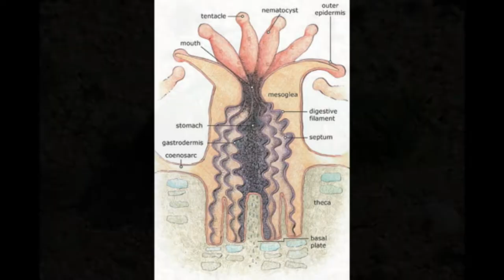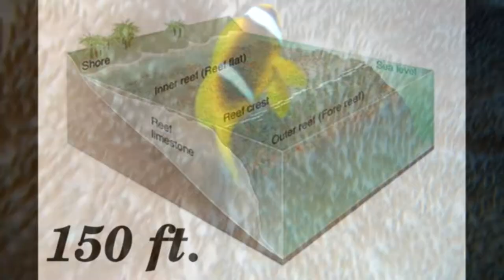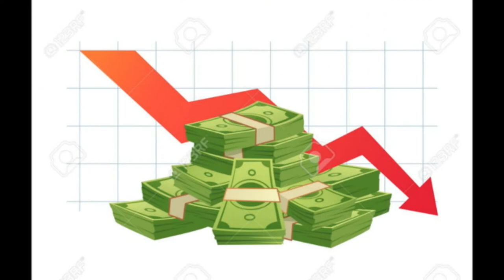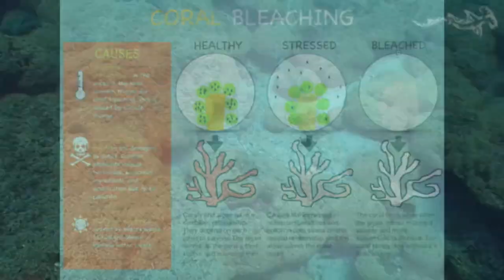क्यों Coral Reef है इतनी महत्वपूर्ण धरती पर जीवन के संतुलन के लिए | 2020 | AAWAAZ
हम में से बहुत से लोग coral reef के महत्व को महसूस नहीं करते हैं| लेकिन यह धरती और समुद्र की निर्मलता को बनाए रखने में बहुत अहम् भूमिका निभाता है| इनकी सुंदरता केवल इनके सुन्दर रंगो तक ही सिमित नहीं हैं| यह हम मनुष्यों और दुनिया के समस्त जीवो को जरुरी ऑक्सीजन प्रदान करता है| AAWAAZ के इस वीडियो में हम जानेंगे coral reefs से जुड़े कुछ तथ्य और किस तरह यह धरती के संतुलन को बनाए रखने में अहम् भूमिका निभाता है |

Coral reefs are very undermined and taken granted for, it is not there only for enhancing the beauty of the mighty ocean. Most of us don't even know the importance of coral reefs, and what purpose it actually serves being the largest living structure on Earth.
Coral Reefs plays a vital role in balancing our natural ecosystem. Although, we humans neglect its importance significantly ending up hurting them without any intention. This video from AAWAAZ is an attempt to throw light on the importance of coral reefs in maintaining the delicate balance of our ecosystem.

Credit: Wikimedia Commons